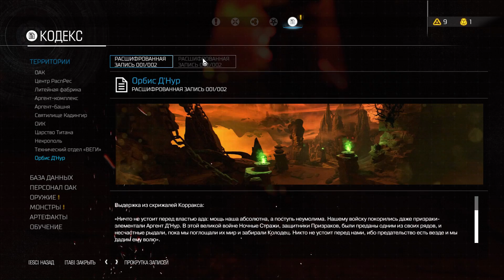DOOM - Прохождение pt19 - Орбис Д'Нур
Прохождение "DOOM (2016)", правильного возрождения правильной серии, в которой правильно даешь по щам правильным врагам из правильного оружия, на правильной ультра-жестокой сложности на PC, сопровождающееся "живым" нечленораздельным комментарием.